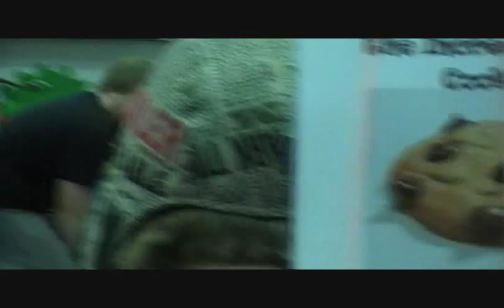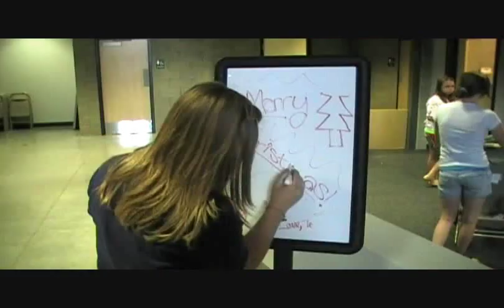VBS 2011: Day 3